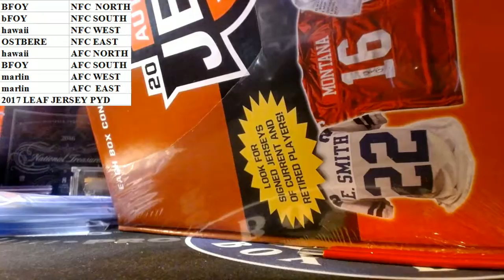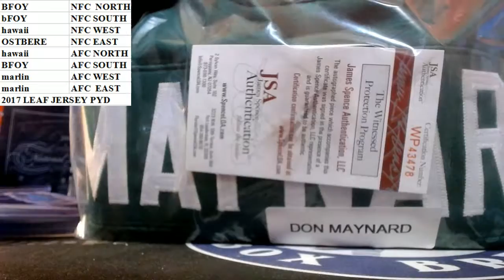2017 LEAF JERSEY